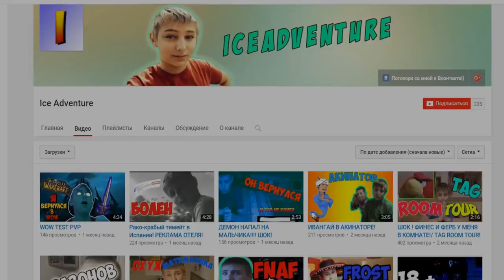ТОП 14 НОВЫХ И СЕКРЕТНЫХ ЖИВОТНЫХ В МАЙНКРАФТ БЕЗ МОДОВ | КАК ДОБАВИТЬ НОВЫХ ЖИВОТНЫХ В MINECRAFT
★ Команда КАК ДОБАВИТЬ 14 НОВЫХ ЖИВОТНЫХ В MINECRAFT 1.9 БЕЗ МОДОВ